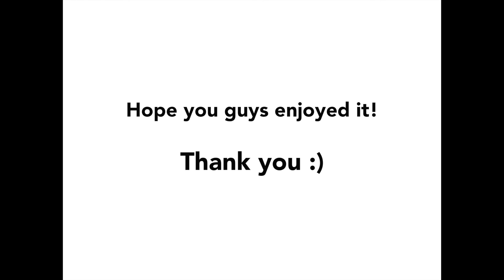2 hs with The Gilberts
2 hour documentary style family shoot.